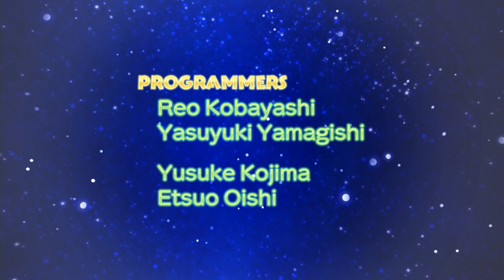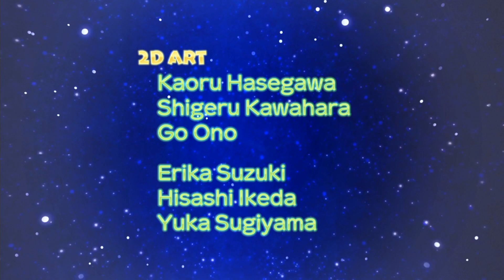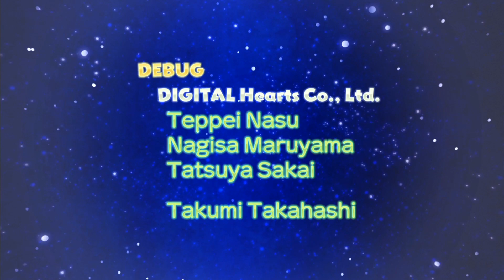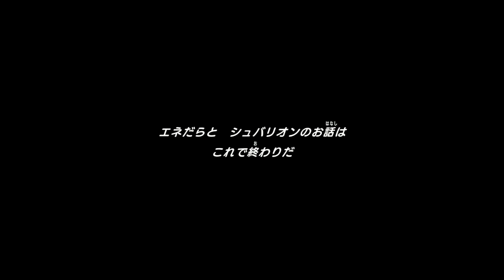世界を救助するための最終決戦！『ポケモン不思議のダンジョン 救助隊DX』を実況プレイ 最終回【ポケダン救助隊DX】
泣く。この世界の伝説のポケモンは話を聞かなさすぎるぜ。最終回って書いてるけどストーリーが終わりなだけでまだ続くよ。次回からクリア後をやっていくよ。『ポケモン不思議のダンジョン 救助隊DX』をだいだらが実況プレイします。

【よく使わせてもらっている音響】
OtoLogic / 魔王魂 ／ H/MIX GALLERY ／Music-Note.jp ／ Wingless Seraph

●『ポケモン不思議のダンジョン 救助隊DX』
● 発売日 2020/3/6
● 株式会社ポケモン / スパイク・チュンソフト